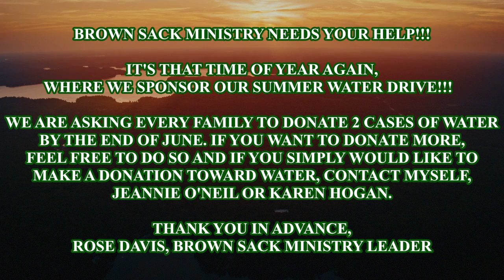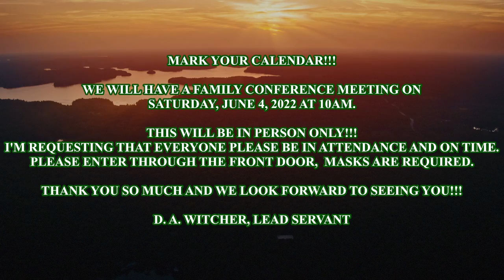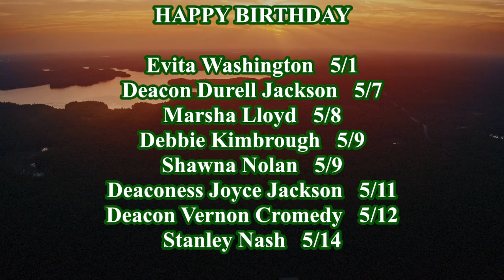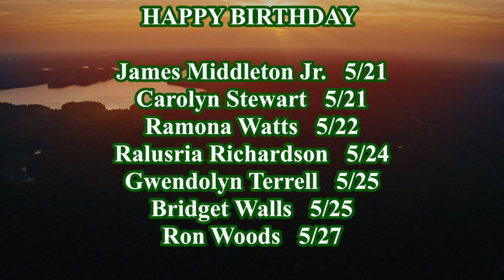Canaan MBC Announcements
1700 S. State St.
Little Rock, Arkansas 72206
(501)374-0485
Givelify: Canaan MBC Little Rock